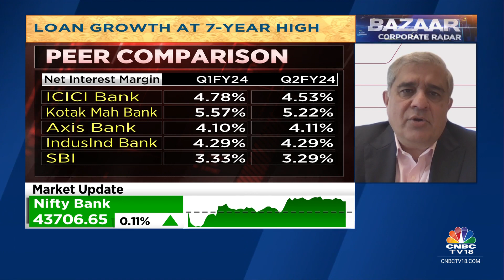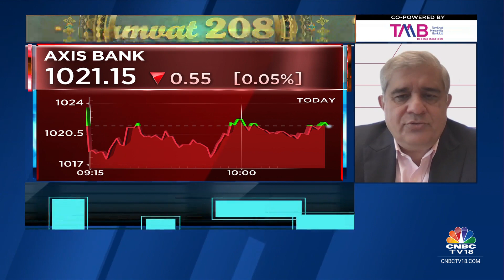Deposit Growth Is A Challenge; Cost Of Deposits Will Increase But At A Slower Pace: Axis Bank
Axis Bank reported a cracker set of numbers in Q2FY24, being the old large bank to improve margins. Its bad loans too fell more sharply than rival banks.Catch Latha Venkatesh in conversation with Amitabh Chaudhry, MD & CEO, Axis Bank on the outlook for Q3, margin guidance, deposit growth challenge and more. Importantly the Axis CEO is worried about the explosive rise in equity derivative volumes at a time when bank personal loans are also rising. Listen in.

n18oc_business